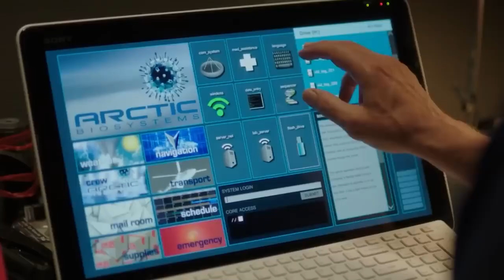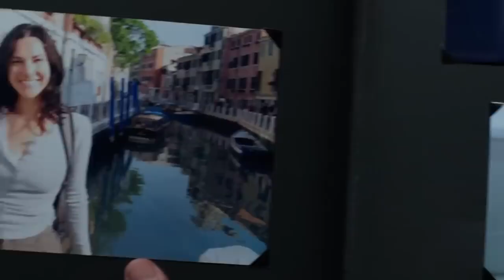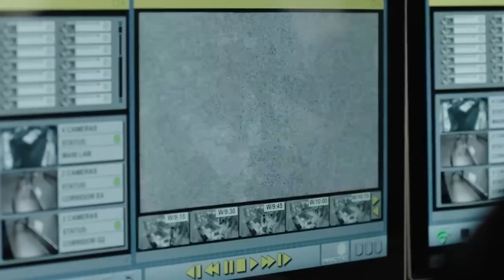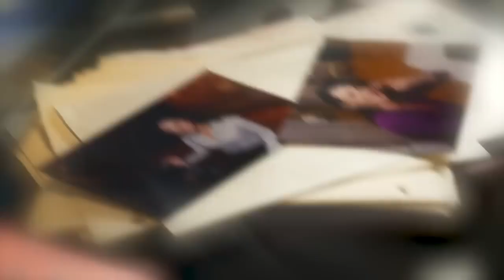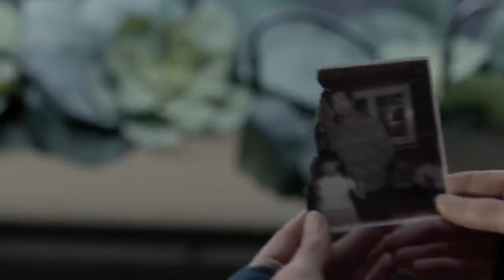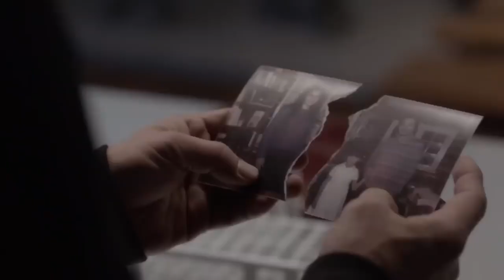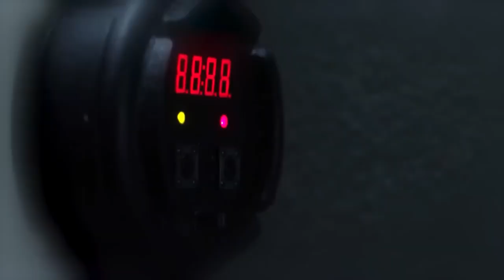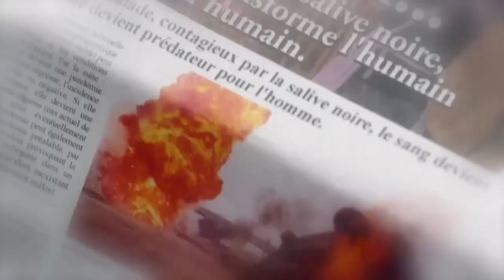In the Arctic, scientists modified human DNA, leading to the emergence of a new species.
"Helix" is a gripping science fiction thriller TV series that premiered in 2014. The show revolves around a team of scientists from the Centers for Disease Control and Prevention (CDC) who are sent to a high-tech research facility in the Arctic to investigate a potential disease outbreak. As they delve deeper into their investigation, they uncover dark secrets about the facility and the mysterious viral outbreak that could have catastrophic consequences for humanity. The series explores themes of science, morality, and the potential dangers of unchecked scientific experimentation, all set against the isolated and unforgiving backdrop of the Arctic wilderness.
science fiction, thriller, TV series, CDC, disease outbreak, Arctic, research facility, viral outbreak, scientific experimentation, morality